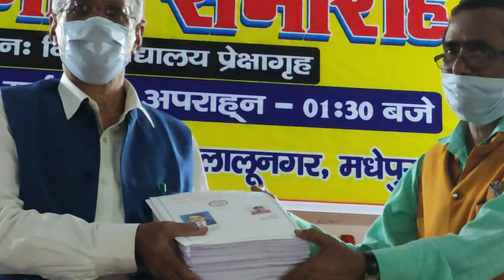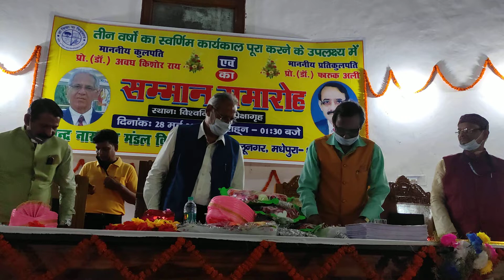BNMU सम्मान समारोह। भावी कुलपति प्रोफेसर डाॅ. ज्ञानंजय द्विवेदी। प्रति कुलपति डाॅ. फारूक अली।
: निवेदक :
Like : Facebook.com/bnmusamvad
Join : T.me/bnmusamvad
Links

BNMU सम्मान समारोह। भावी कुलपति प्रोफेसर डाॅ. ज्ञानंजय द्विवेदी। प्रति कुलपति डाॅ. फारूक अली। आपका यह चैनल शिक्षा जगत और विशेषकर बीएनएमयू, मधेपुरा से संबंधित खबरें, सूचनाएं एवं गतिविधियों से संबंधित है। हम विभिन्न कार्यक्रमों का लाइव प्रसारण भी करते हैं।

: निवेदक :
Like : Facebook.com/bnmusamvad
Join : T.me/bnmusamvad
Links